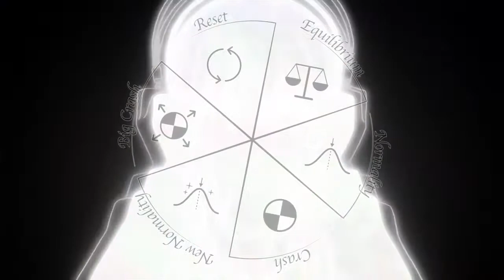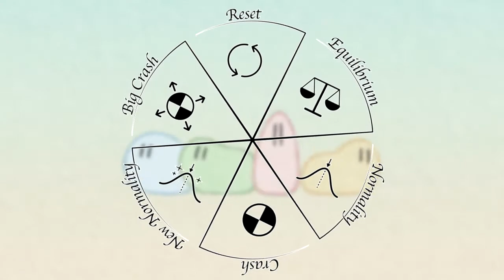The Key Effect: Maeda's Monomyth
Key has an extensive reputation of releasing visual novels and anime that entertain and touch those who engage with them. This video will go in to detail about Jun Maeda - ostensibly the man responsible -  and how he manages to weave such an emotional response in to all the works he produces, and how it may in fact be the product of a formula hearkening back to something like The Hero's Journey all along.